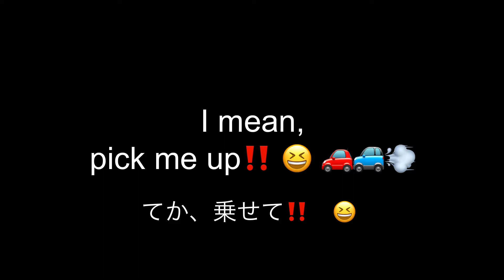Funny life with Japanese man [Penniless Hike] Tottori & Shimane pref. “ [お財布すっからかん旅 in 鳥取 & 島根]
Are you looking for funny life?
Here is what I do. Traveling all around Japan penniless !!